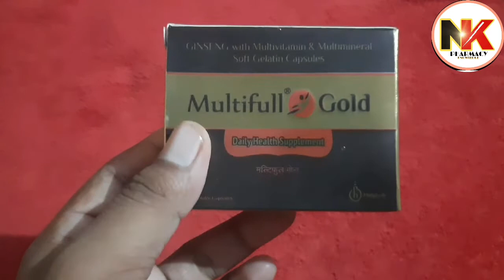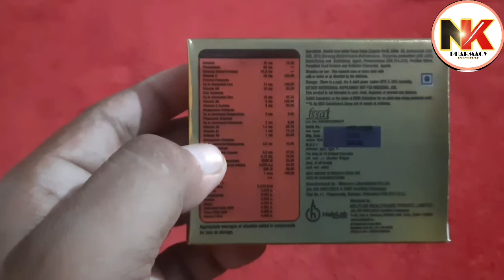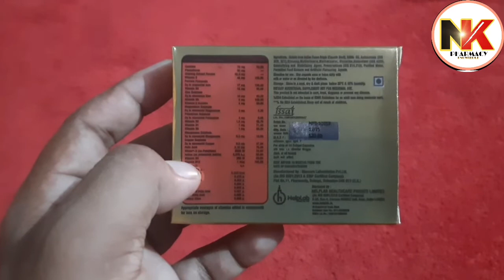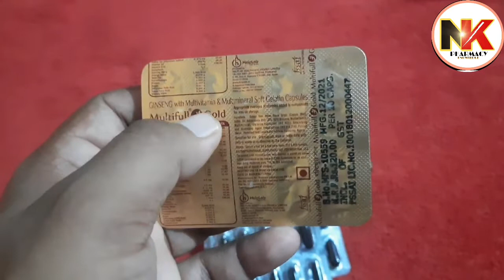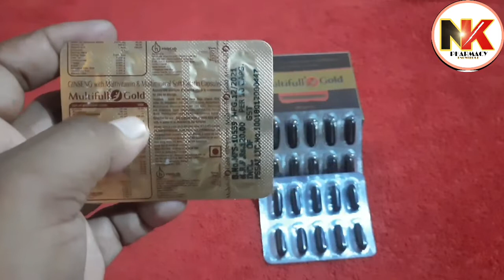कमजोरी दूर करने के लिए कैप्सूल| Multiful Gold|Multiful Gold Capsules|multivitamin & Multimineral cap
कमजोरी दूर करने के लिए कैप्सूल| Multiful Gold|Multiful Gold Capsules|multivitamin & Multimineral capsules.

Soft gelatin capsules

Gelatin capsules

What are soft gelatin capsules?

Why are soft gelatin capsules used?

What is the soft gelatin capsule with example?

What are soft gelatin capsules made of?

Is soft gelatin halal?

What is the difference between hard and soft gelatin capsules

Soft gelatin capsules uses

Your Queries.

Soft Gelatin capsules in Hindi

Soft gelatin capsules advantages and disadvantages

Soft Gelatin capsules Uses in Hindi

Soft gelatin capsules side effects

Soft Gelatin Capsules price

multiful gold capsule use

multiful gold capsule uses in hindi

multiful gold capsule kaise khaye

multivitamin and Multimineral capsule uses